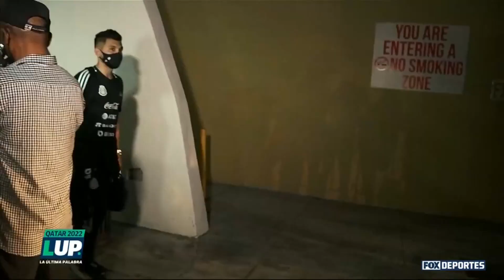Hay 'caras largas' luego de la victoria del 'Tri': LUP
Carlos Rodrigo Hernández desde Jamaica